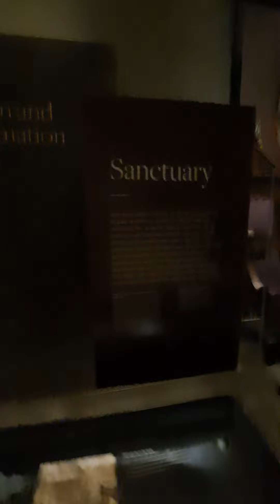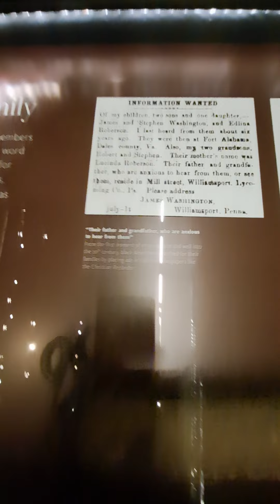Emancipation and more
Walk with us on our visit to the Smithsonian Museum, in Washington DC